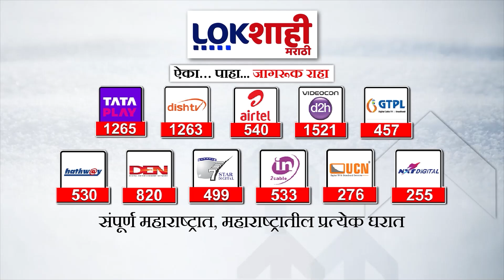Ashadhi Wari : आषाढी वारीत 'उजाला सुप्रीम'चा स्तुत्य उपक्रम, वारीत लहान मुलांच्या हाती सुरक्षा बॅन्ड